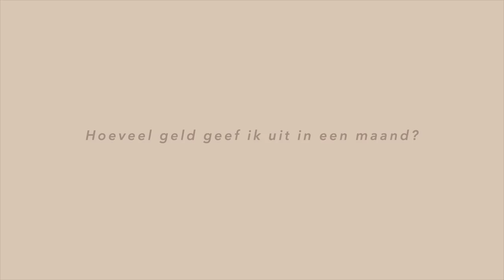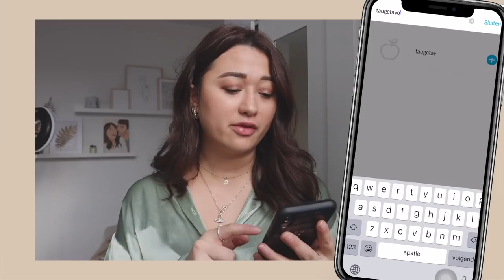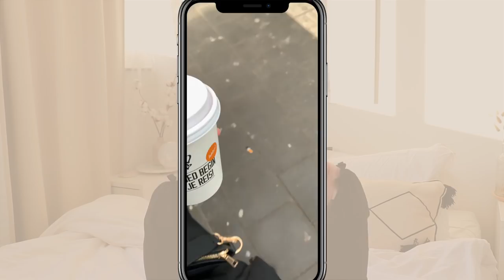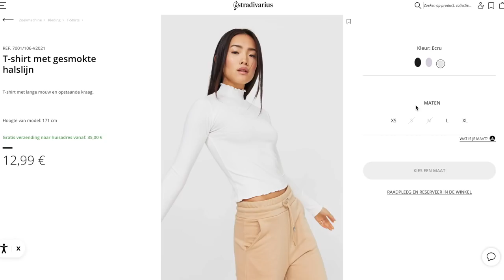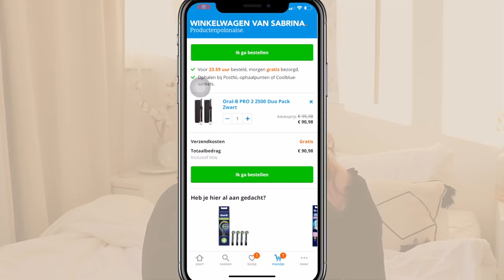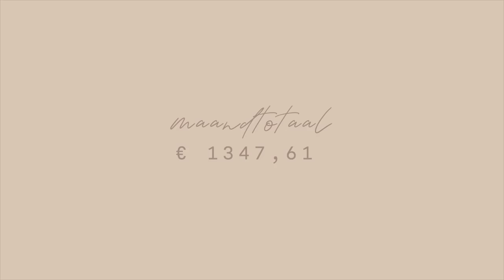Dit is hoeveel geld ik uit heb gegeven in Februari! 💸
Maandelijks houd ik bij hoeveel geld ik uit geef. Zal het meer of minder zijn dan afgelopen maand? ⇣

✨ETSY SHOP

✨ FAQ?
Leeftijd: 22 jaar (24 juli ’98)
Camera: CANON EOS 77D, CANON M6,  CANON G7X II
Edit programma: Final Cut Pro